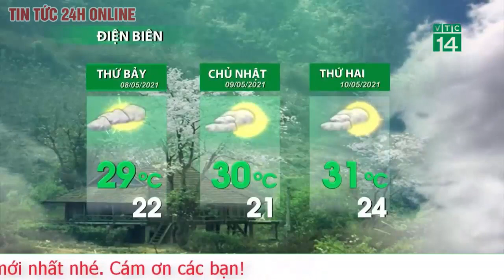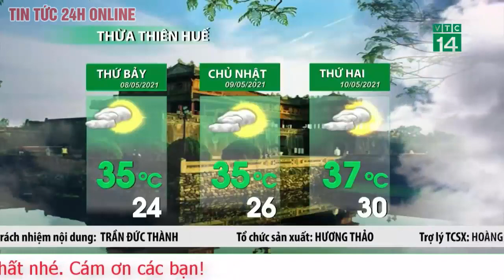Dự báo thời tiết hôm nay mới nhất ngày 08/05/2021 Dự báo thời tiết 3 ngày tới. Bắc Bộ Nắng Nóng